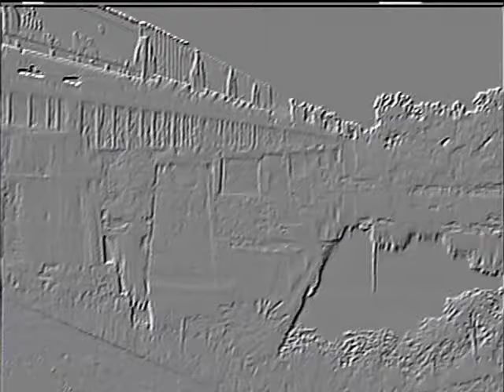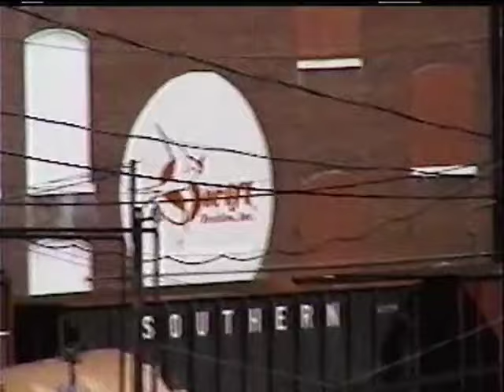THE RAILROAD TIME CAPSULE LANDS IN COLUMBUS, GA 2002, RIVER BRIDGE & YARD